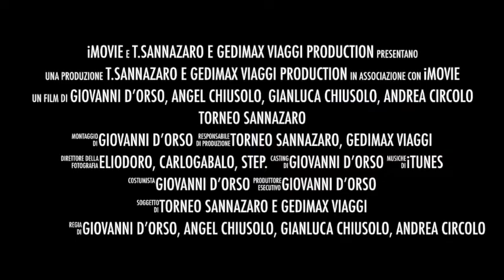Acchè Quelli del Vannella